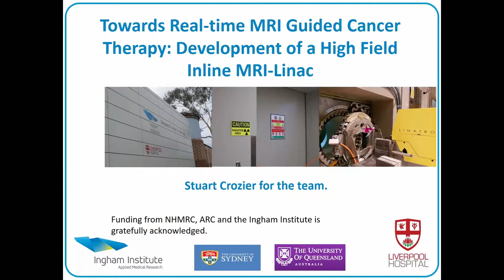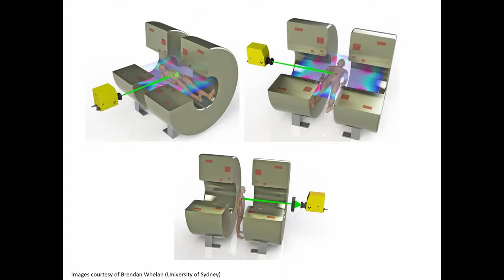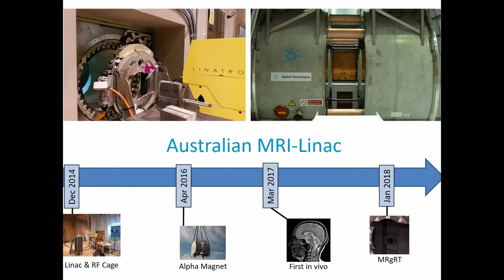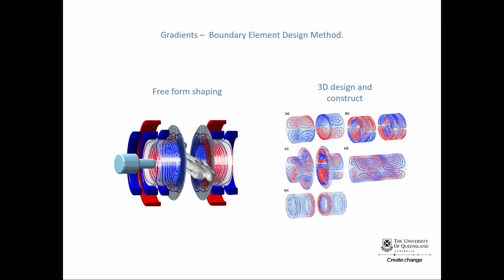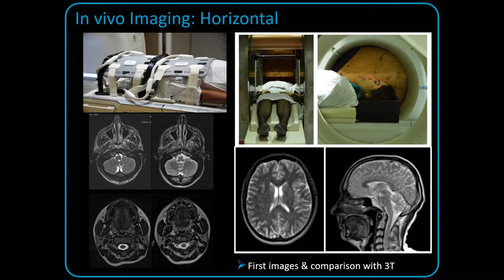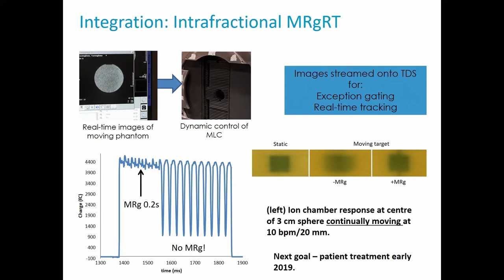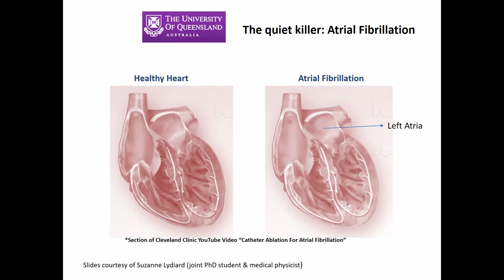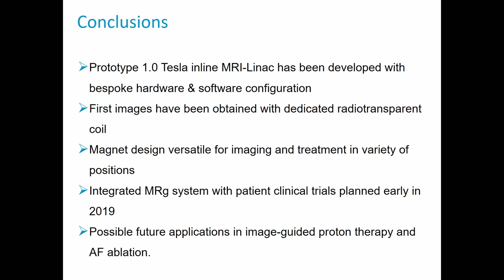The development of a 1T inline MRI-linac system—initial results. Stuart Crozier, PhD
This talk was delivered at the 2018 i2i Workshop hosted by the Center for Advanced Imaging Innovation & Research (CAI2R) at NYU Langone Health.